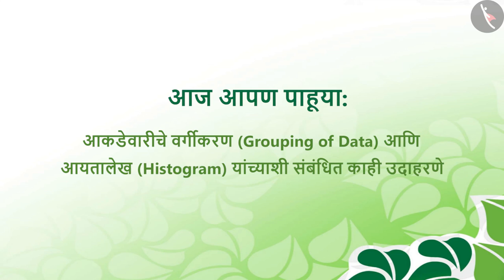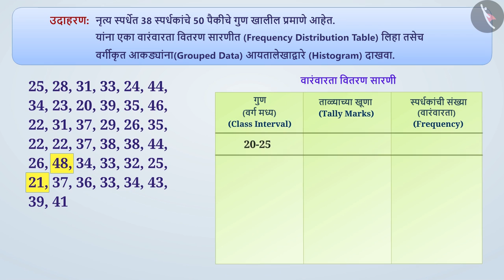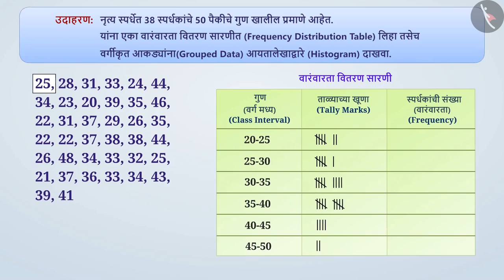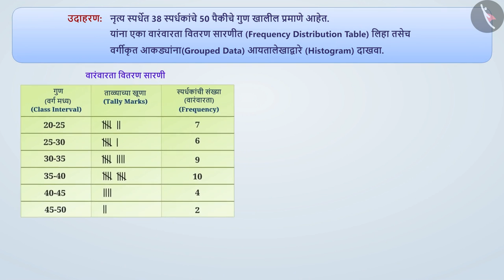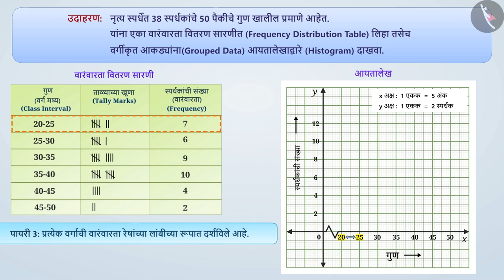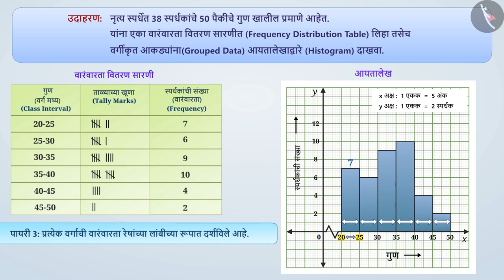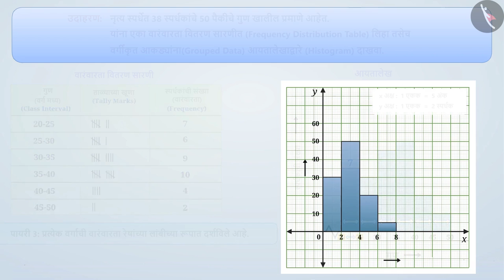आकडेवारीचे वर्गीकरण आणि आयतालेख|Part 2/3|Grouping of data and Histogram|Marathi|Class 8